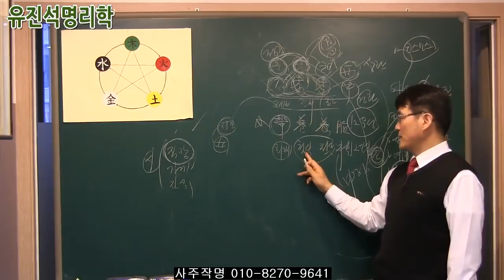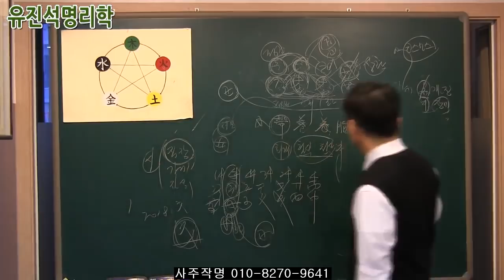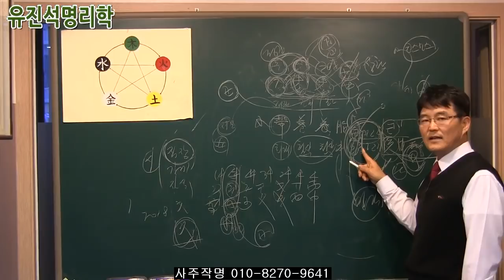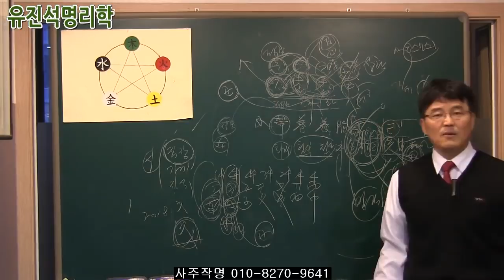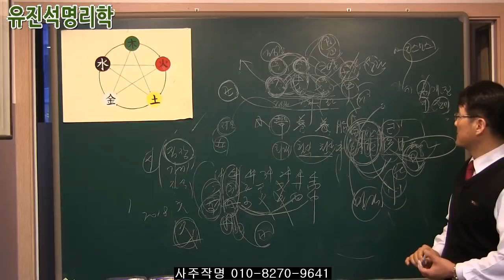[사주풀이비법]060.손석희아나운서 어떤 사주이고 현재 악재 향후 어떻게 될까요? 유진석명리학강의